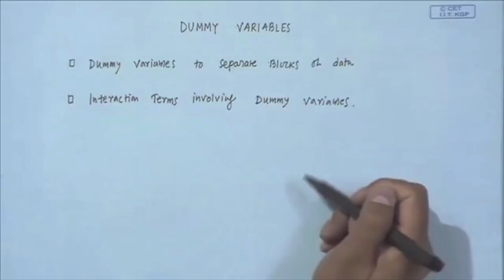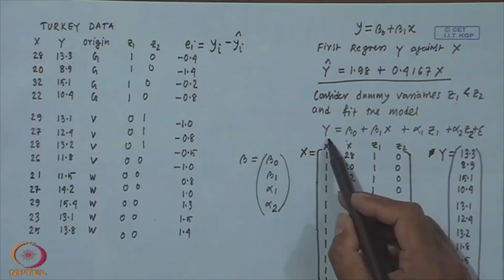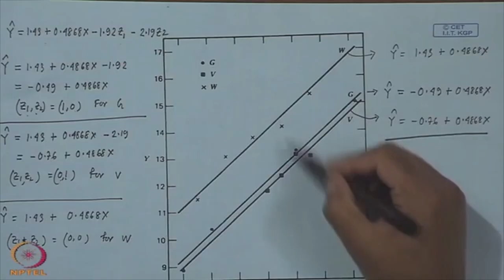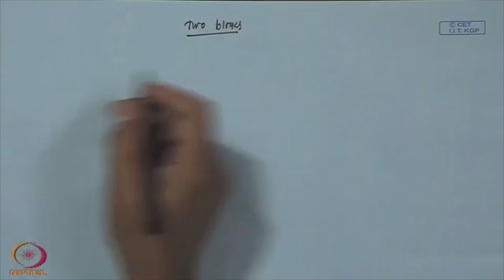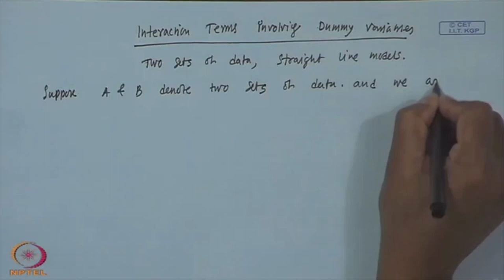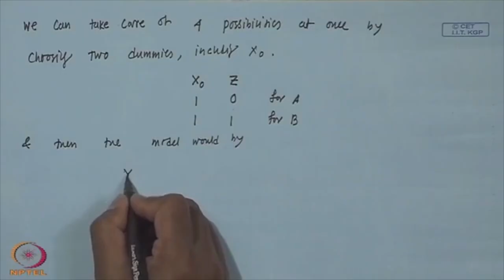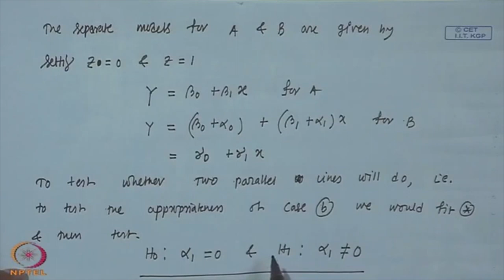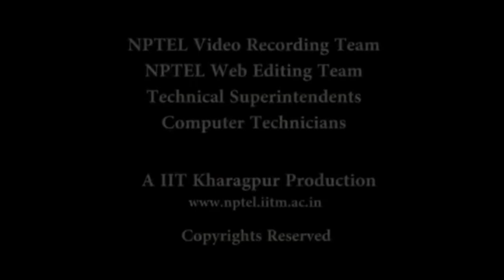Dummy Variables (Contd.)